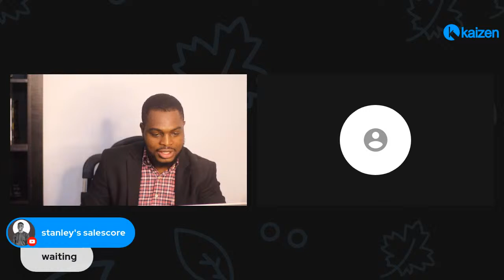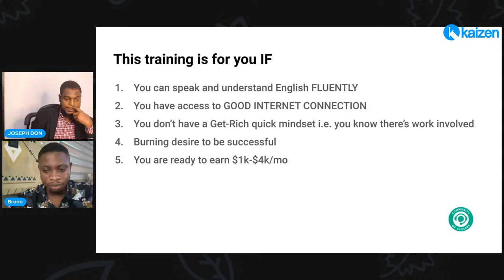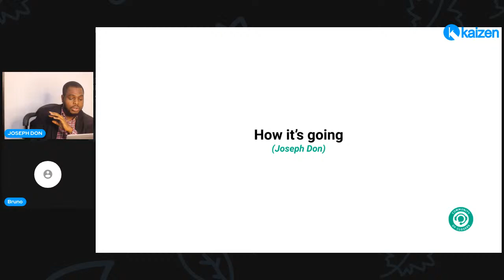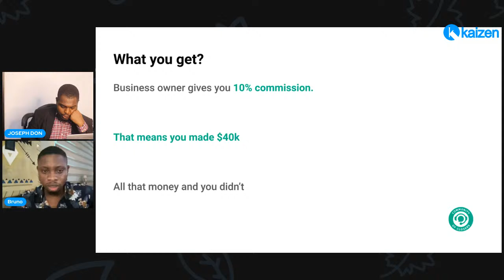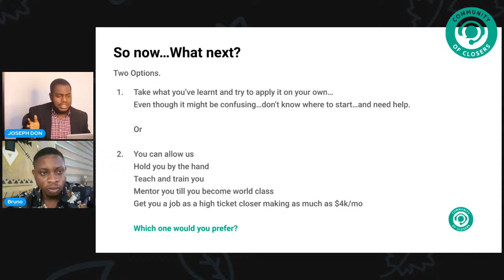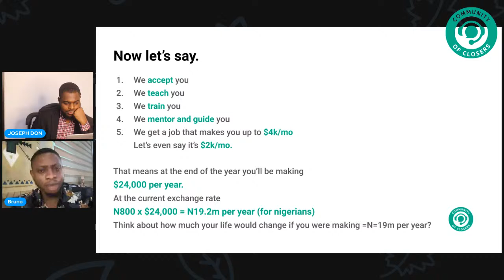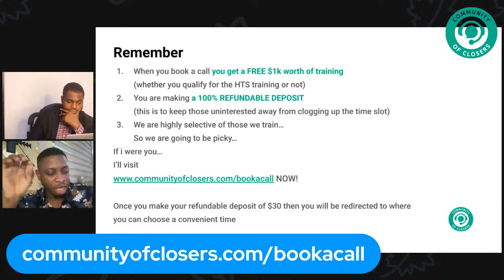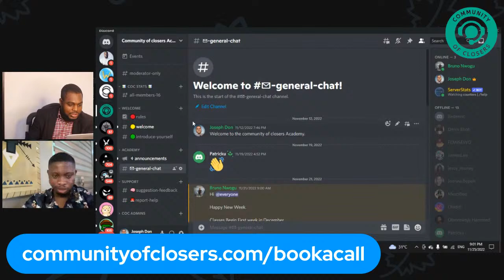HOW TO MAKE $1K-$4K/MO. SELLING ON THE PHONE | HIGH TICKET CLOSING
Community of Closers Academy